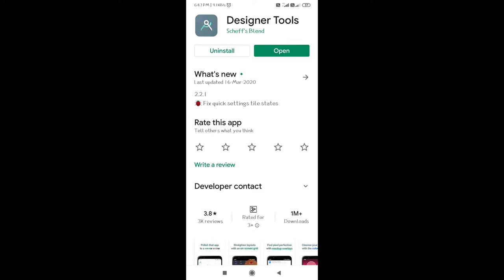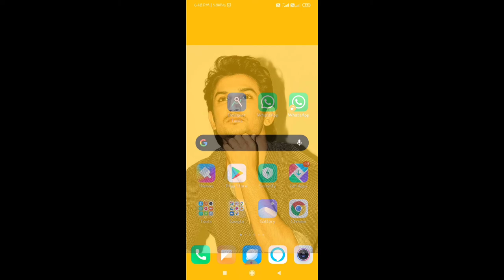WhatsApp home screen wallpaper kaise change karte hai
your quarries -
1) WhatsApp home screen wallpaper kaise change karte hai,
2) WhatsApp ka home screen ka wallpaper kaise change kare,
3) WhatsApp home screen ka wall paper change kare,
4) WhatsApp home screen ka wallpaper badle,
5) by stay keep learning.

dosto is video me Maine bataya hai ki aap WhatsApp ke home screen ka wallpaper Kaise change kar sakte hai